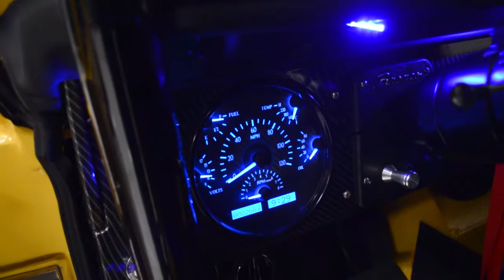214019 1970 Ford Bronco *SOLD*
Incredible resto-mod Bronco built at a cost well into six figures. Only 260 miles on the build, which started with a solid Bronco tub and added the best of everything. 302 crate V8 with 300 horsepower, A/C, automatic transmission, newly rebuilt axles with 3.50 gears and limited slip. New seats, carbon-fiber-look interior, LED lighting throughout, 10,000 pound winch with synthetic cable. Runs and drives incredibly well with lots of power yet street-friendly. You will not find a nicer Bronco anywhere!